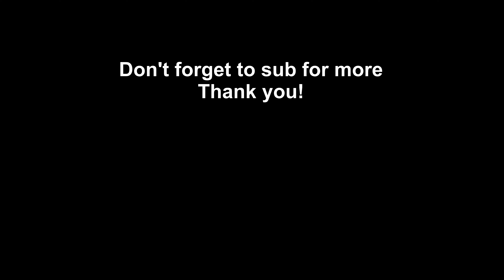China Light Festival at Cologne Zoo in 4K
These are the China lights ( Animal lantern festival) at the Cologne Zoo in Germany. A beautiful collection of different animal lanterns like cheetahs, tiger, bear, ants, lion, flamingoes and many many more.
Don't forget to visit and see even more beautiful lanterns.